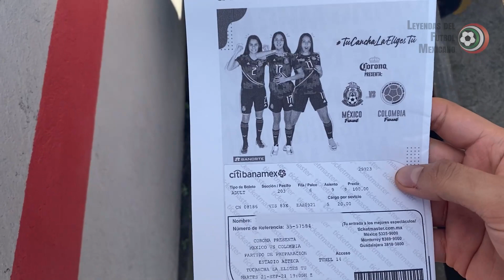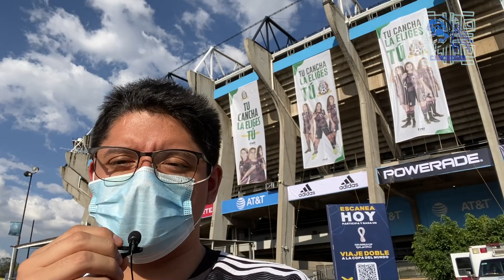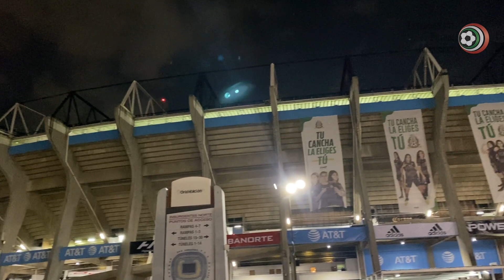El COLOR del MÉXICO vs COLOMBIA femenil en el AZTECA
¡Cancheras! Les dejamos el primer reportaje de color que nos aventamos para el partido de ayer entre México y Colombia.

Un partido que puede ser el inicio de algo que todos queremos, ver a la Selección Femenil crecer y consolidarse como una de las mejores del mundo.

Esperamos leer sus comentarios de este nuevo contenido :)